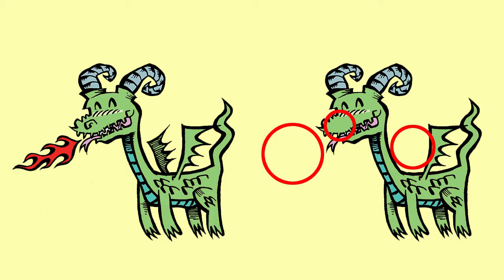Dragon Fire Art-Spot the Differences Challenge!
Dragon Fire Art-Spot the Differences Challenge! is a game for kids to try and find all of the differences between the two images. Play the game and then you can check out merchandise based off of the game